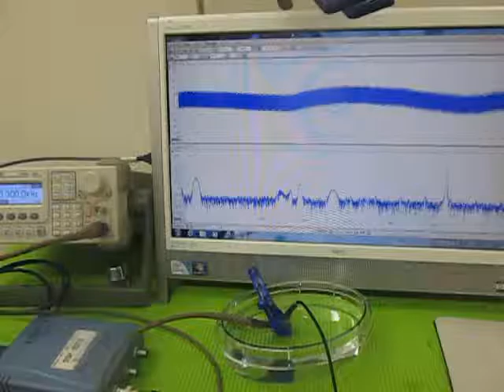超音波プローブの製造技術 ultrasound probe experiments